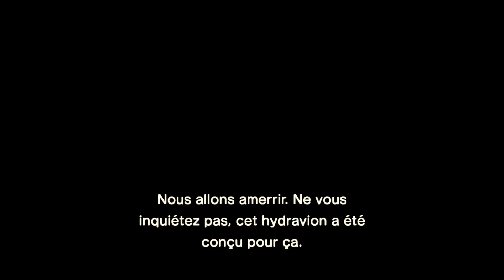🏝 ANIMAL CROSSING NEW HORIZONS JOUR 8 - UNE ÎLE DE CHEATER, TIME TRAVEL, ÉMISPHÈRE SUD #13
Let's play gameplay FR sur Animal Crossing New Horizons sur Nintendo Switch. Un tout nouveau bureau des résidents avec une nouvelle employée, Marie. Puis on se rend sur l'île d'un cheater qui utiliser le time travel et qui vit dans l'émisphère Sud.